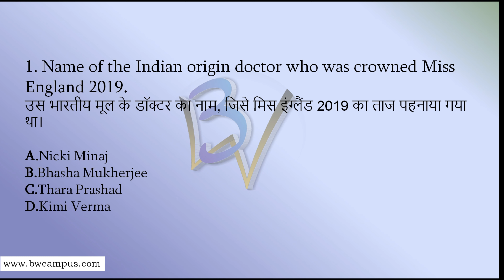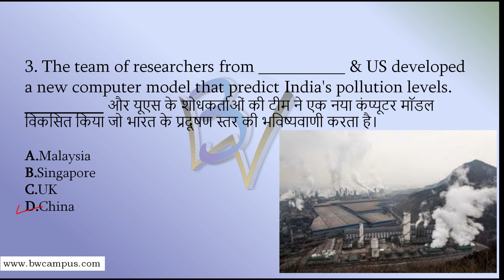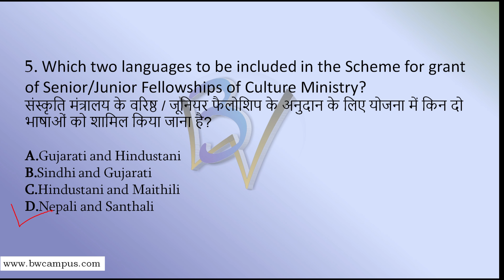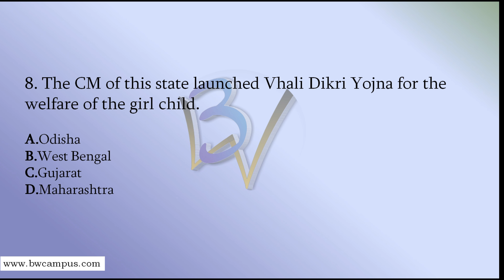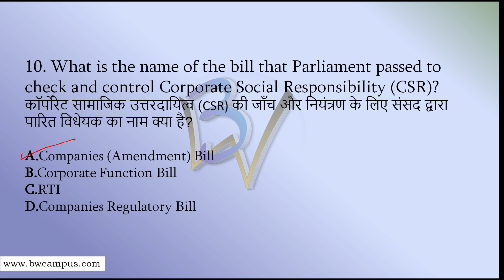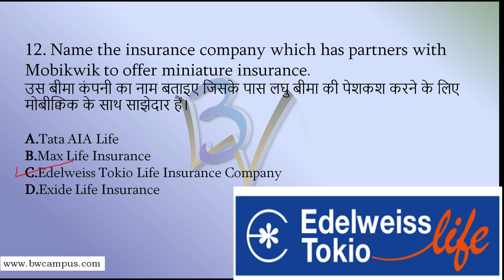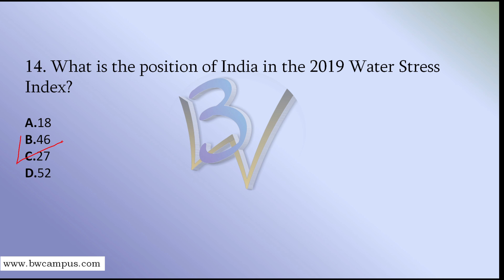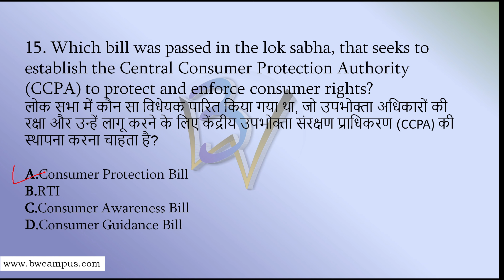Daily Current Affairs 04 August 2019 7:00 A.M. | UPSC, SSC, Railway, Police, RBI, SBI, IBPS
The value of Current Affairs in Civil Service & all Govt. exams SSC,BANKING,RAILWAY,UNIVERSITYS ENTRANCE TEST  Examinations is enormous & all the questions in Civil Service and all Exams are framed around current affairs. Questions are not asked directly for current news and information in the exam. Questions are framed by combining current affairs with practical knowledge. The primary motive behind this type of strategy is to check the ability of correlation a candidate can make to the fact.

BW Campus ™ द्वारा Current Affairs Series की शुरुआत की जा रही

Share करें और शिक्षा की इस प्रेरक मुहिम का हिस्सा बने।

Official Links:-